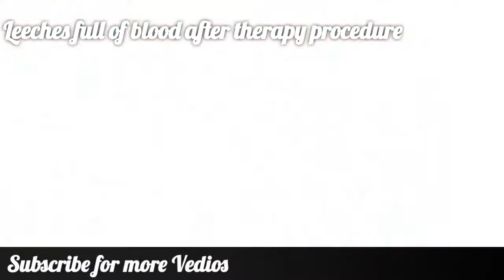Leeches after therapeutic procedure.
Currently, leech therapy is seeing a revival due to its simple and inexpensive means of preventing complications.